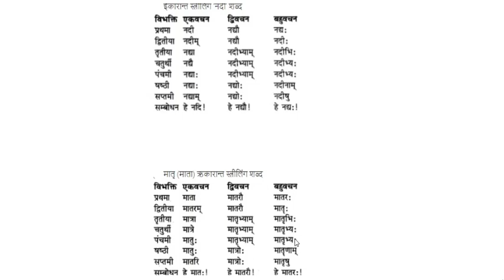संस्कृत में माता शब्द रूप | संस्कृत में नदी शब्द रूप | Learn Nadi , Maata Shabd roop in Sanskrit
In this video you will get माता शब्दरूप संस्कृत में  नदी शब्दरूप संस्कृत में. I hope it will help peoples who want to learn Sanskrit.

Tagging :
sanskrit shabd roop meaning,
taru shabd roop in sanskrit,
tvam shabd roop in sanskrit,
sanskrit dhatu roop dictionary,
nadi sanskrit,
sanskrit ganga online class,
sanskrit ganga online class uptet 2021,
sanskrit online class 10th,
sanskrit ganga online class tgt,
sanskrit ki online class,
rbse online class sanskrit,
sanskrit online class 7,
sanskrit online class 6,
online sanskrit classes for beginners,
babita sharma sanskrit online classes,
online sanskrit classes by ashok,
sarvagya bhushan sanskrit online class,
6th class sanskrit online classes,
class 10 sanskrit online classes,
8th class sanskrit online class,